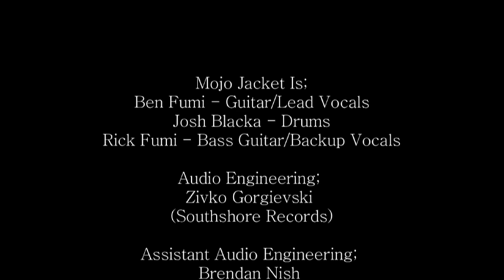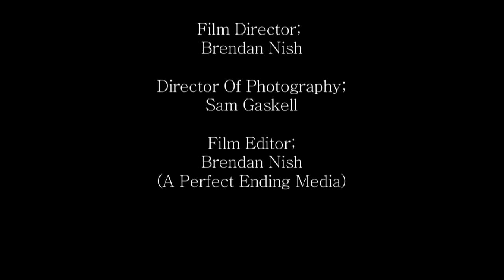Mojo Jacket covers Ed Sheeran - A Team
Ben Fumi from Mojo Jacket playing an Ed Sheeran song, Jan 2012 JMC Studios South Melbourne

Audio Engineer; Zivko Gorgievski (South Shore Records)
Assistant Audio Engineer; Brendan NIsh
Audio Mixing; John Bartles
Visual Directing / Editing; Brendan Nish (A Perfect Ending Media Productions)
Camera Operation; Sam Gaskell And Brendan Nish.